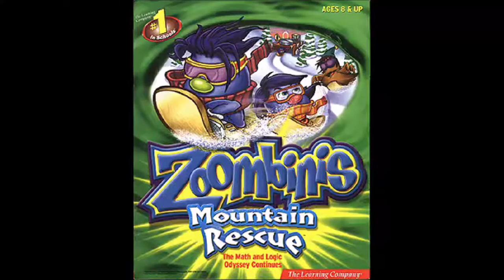Zoombinis Mountain Rescue OST Track 11 Chez Norf